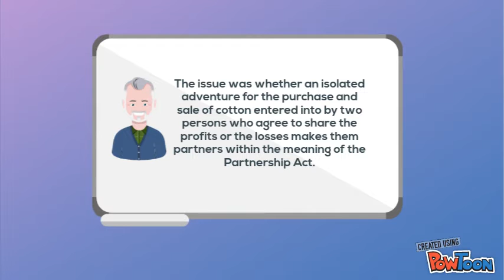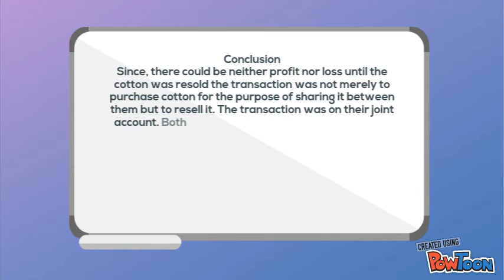Birdichand Marwavdi vs Harakchand Marwadi